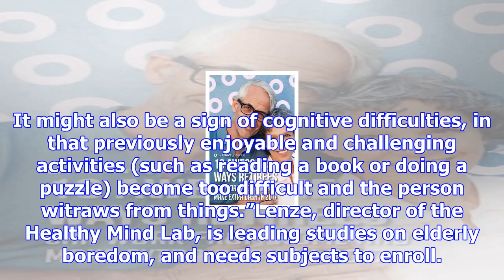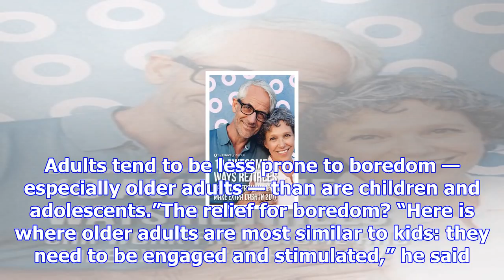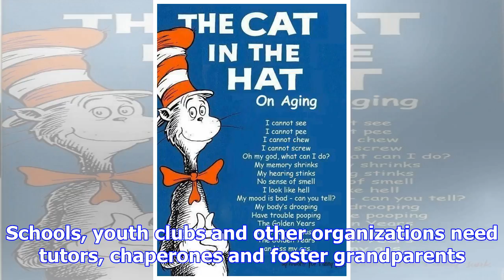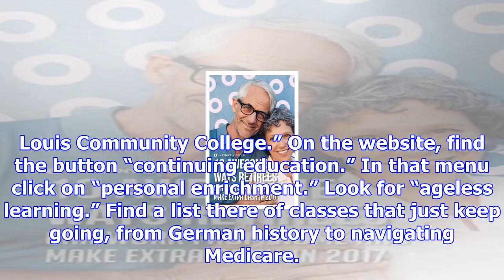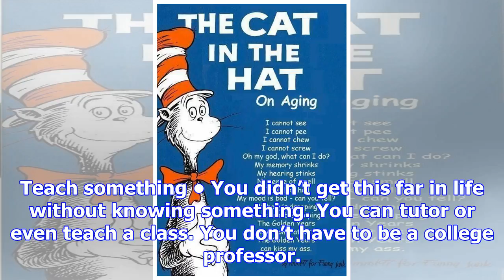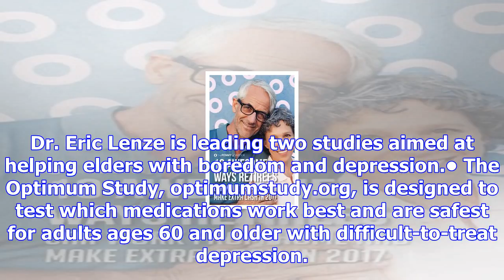Are you a bored senior? we have a few ideas for you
When elders get bored and just sit and stare off in space or do little or nothing to entertain thems...